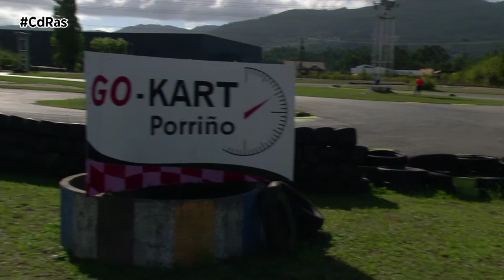X TROFEO FESTAS DO CRISTO GO-KART PORRIÑO | By CdRas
El circuito Go-Kart de O Porriño recuperaba este 2021 una de sus carreras más especiales, el Trofeo de Karting Festas do Cristo. Un evento que siempre consigue reunir a una gran cantidad de pilotos de todas las edades y que este año celebraba su décima edición.

Más de medio centenar de inscritos se daban cita en la emblemática pista de karting porriñesa. Una carrera con la que apoyar al Concello de O Porriño y con la que rendir homenaje a las fiestas patronales del ayuntamiento con la espectacularidad que siempre ofrece este deporte.

Pilotos llegados de varios puntos de la geografía gallega, especialmente de la provincia de pontevedra, eran repartidos en las categorías de: alevín, cadete, junior, senior y KZ. Todos ellos eran arropados por la gran cantidad de curiosos y aficionados que se acercaban hasta la pista de Go-Kart.

Tras una intensa jornada de carreras y luchas al segundo contra el crono, victoria para Rafa Simón en Alevín. El betanceiro le ganaba la partida a Manuel Mariño. Tercero era Marcos Sánchez.

Entre los cadetes quien se llevaba el triunfo era Dani García, aunque Saúl Vaz se lo ponía muy complicado y ambos pilotos quedaban separados por unas pocas décimas. Pedro Pardo era el encargado de completar el podio.

Íker Calviño se colgaba el laurel al cuello también por la mínima en la categoría Senior. Benjamín Castillo se quedaba a una décima del piloto de Arteixo mientras que Juan Fernández era tercero.

Ya entre los Junior quien mandaba era la única fémina de la competición, Lucía Mariño, que le ganaba la partida a Unai Castillo y a su propio hermano Alexandre.

Kz, la categoría reina era la clase que mayor número de participantes conseguía reunir con 15 pilotos en parrilla de salida. Como el más rápido se perfilaba Roberto Porto. El de Salvaterra de Miño conseguía superar a Guillermo Carrera que se adjudicaba la plata y a Carlos Cabalar que firmaba el bronce.